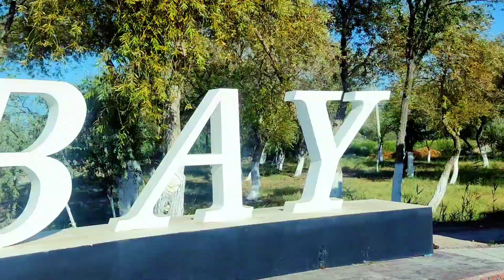Биз Ходжейлидемиз, Тууылған куниңиз мубәрек.